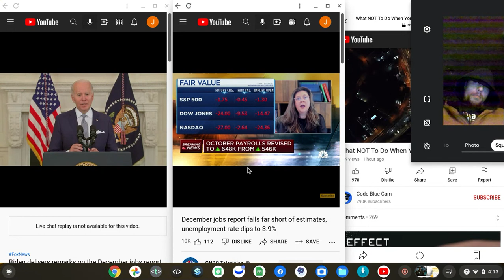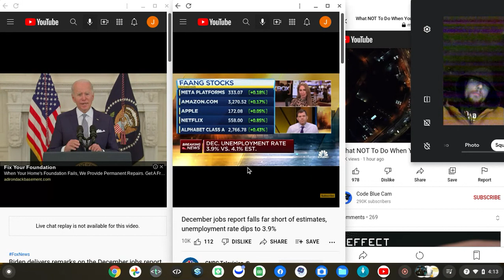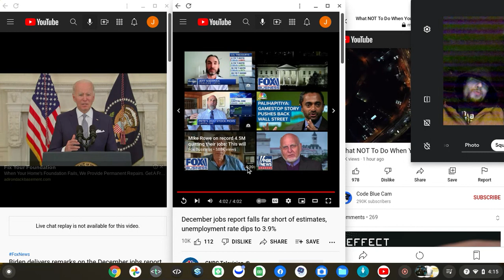Screen recording 2022 01 07 4 10 46 PM